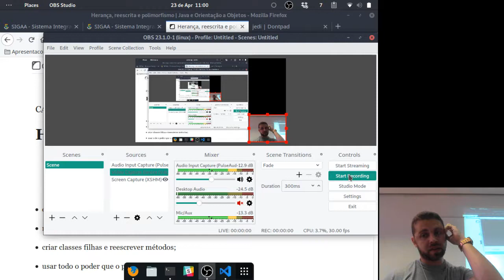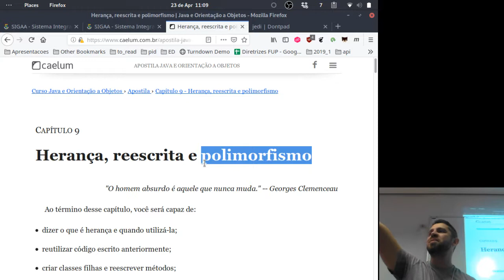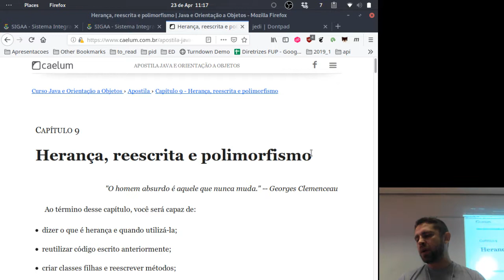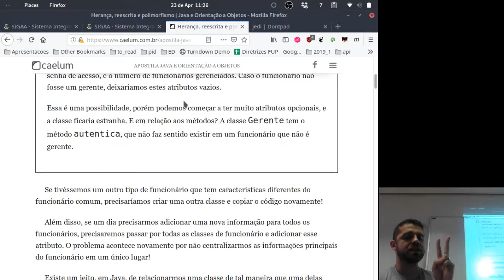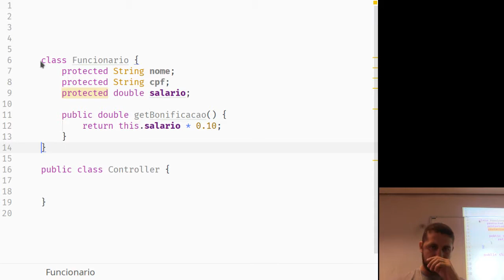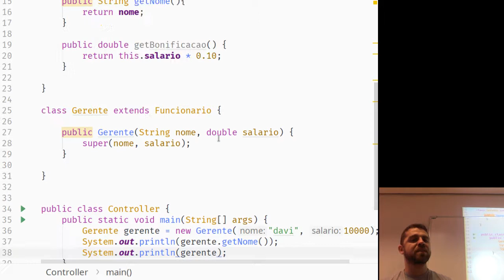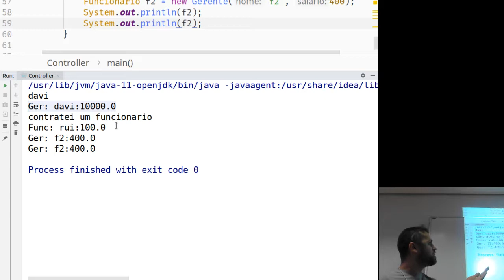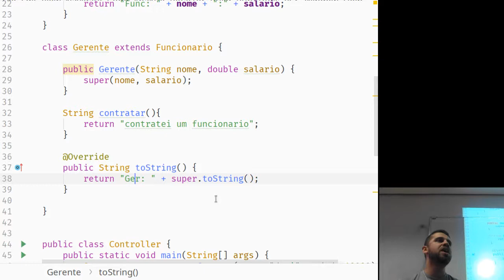poo s09e01 heranca